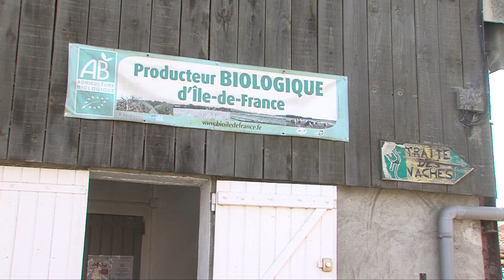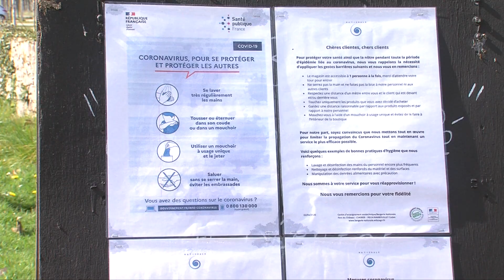Yvelines | L'exploitation agricole de la Bergerie Nationale se poursuit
À Rambouillet, depuis le 16 mars, la Bergerie Nationale n'est plus ouverte un public.

Un site qui regroupe pôle administratif, pôle formation, centre équestre, mais aussi ferme pédagogique, boutique et exploitation agricole.

Impossible donc de stopper toute activité.
D'autant que la période en matière de production laitière est cruciale.